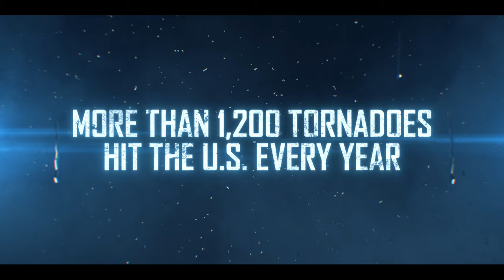13 Minutes Trailer #1 (2021) | Movieclips Indie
Check out the new Trailer for 13 Minutes starring Thora Birch and Trace Adkins!

Starring: Thora Birch, Trace Adkins, Amy Smart, Paz Vega, Peter Facinelli
Directed By: Lindsay Gossling
Synopsis: The largest tornado on record threatens to ravage a small town, leaving residents with only 13 minutes to find shelter, search for loved ones and fight for their lives.